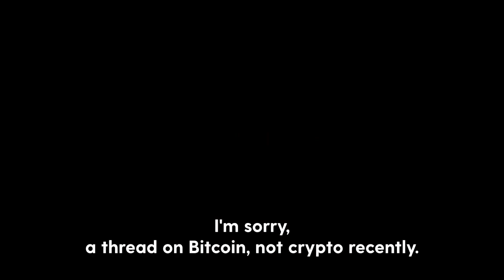Lyn Alden: Why Bitcoin IS NOT Crypto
in this clip from "Swan Signal Live", Lyn Alden explains the differences between Bitcoin and the rest of the crypto space. Lyn goes through a detailed explanation of the differences in incentive structures behind each assets, how Satoshi solved a computer science problem with Bitcoin and how Bitcoin is a tool to opt out of currency debasement.